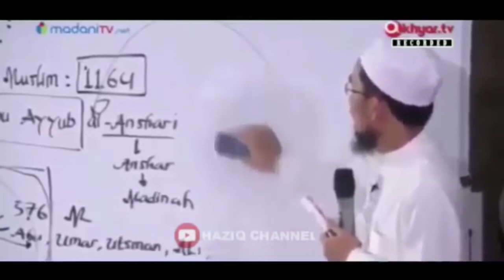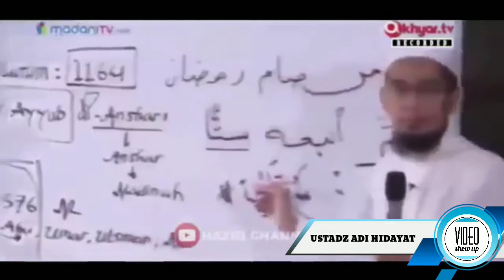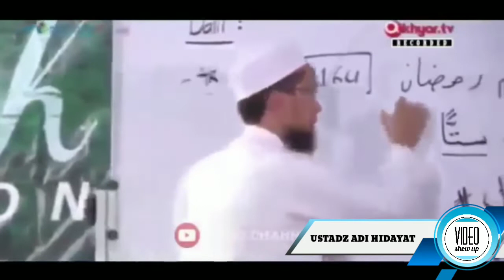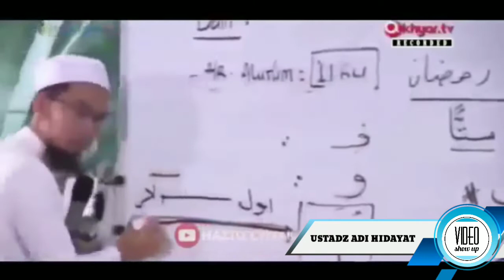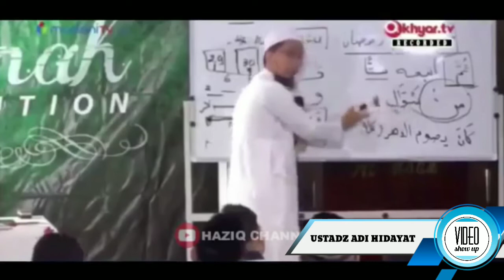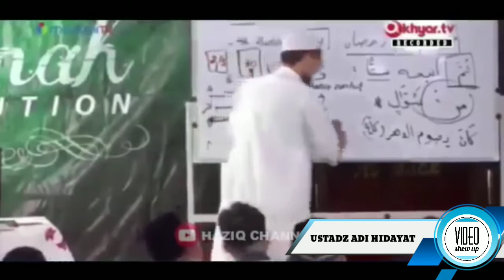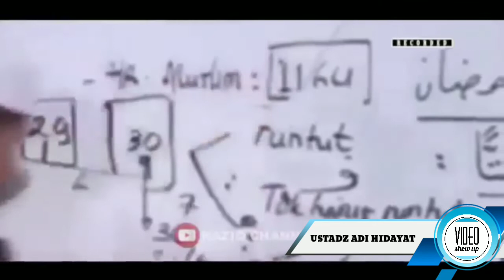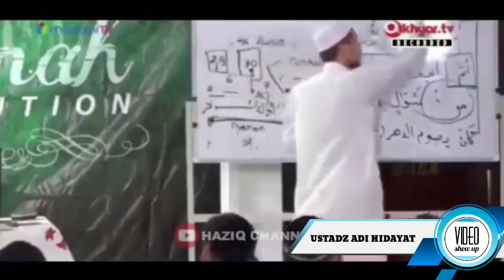KEUTAMAAN & CARA MELAKSANAKAN PUASA 6 HARI BULAN SYAWWAL - Ustadz Adi Hidayat,Lc.,MA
KEUTAMAAN & CARA MELAKSANAKAN PUASA 6 HARI BULAN SYAWWAL - Ust. Adi Hidayat,Lc.,MA
(Tag & Share Ke Sahabat Hijrah Tersayangmu ^^)